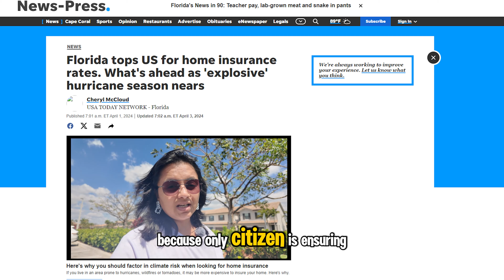Florida Homes Not Selling | Florida Real Estate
Florida homes not selling is a hot topic in the current real estate market. With concerns about a housing bubble and a potential crash, many are closely watching the Florida real estate market update for 2024. Inflation in South Florida and the increasing unaffordability in South Florida real estate are contributing to the slowdown. As the housing market in Miami Florida faces uncertainties, some fear a bubble bursting real estate market. Despite these challenges, investing in Florida real estate and specifically the Miami real estate market in 2024, still holds potential. Stay informed about the Florida real estate market 2024 to navigate these turbulent times effectively.

Chapters:
00:00 Sellers Are Getting Frustrated in 2024 Florida Real Estate Market
00:55 Inspection and Insights on New Construction
01:50 Florida real estate market for Buyers 2024
02:57 Florida Homes Are Not Getting Property Insurance
04:09 New Construction Neighborhood in Florida real Estate
05:27 Seller Strategies and Market Adjustments
07:17 Frustration of Selling Properties in Need of Upgrades
09:21 Marketing Missteps: How They Affect Sales and Opportunities
09:58 Current Florida Real Estate Market

** I am not a lawyer, CPA, or financial advisor, and any information in this or any of Florida Lifestyle By Komal's videos is solely my opinion and for entertainment purposes only. I am a licensed Florida Realtor (3381991) and can only advise you about buying or selling in the state of Florida; however, I can refer you to an agent in your state if needed. Do not base your decision to buy or sell real estate solely on watching any of Florida Lifestyle By Komal's videos and always consult a licensed professional or lawyer.